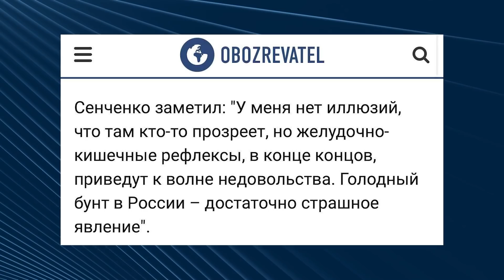Крим може повернутися до контролю України без бою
Аналітики розповіли, коли та як Крим повернеться до українського контролю.